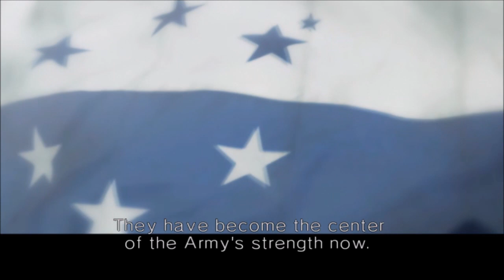ACE COMBAT 5 (PS4) - Mission 18: Fortress {Ace Difficulty}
Mission 18: Fortress
*Captured on PS4 recording

Playing Campaign Story on Ace difficulty

This game can only be downloaded as bonus content if you had pre-ordered ACE COMBAT 7 for PS4.

Operation: Doodlebug

Area: Cruik Fortress

Date: December 6, 2010

Time: 0600Hours

Condition to Complete: Support the allied ground forces to take down the Fortress.

Condition to Fail: Allied ground forces are wiped out.

ACE COMBAT 5 (PS4) Playlist - Campaign on Ace Difficulty